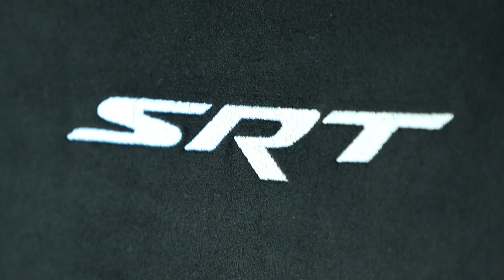2021 Dodge Durango SRT 392 running track at the Carolina Motorsports Park Charlotte North Carolina